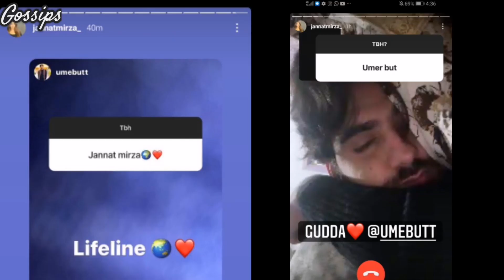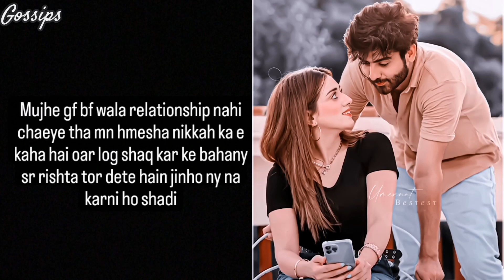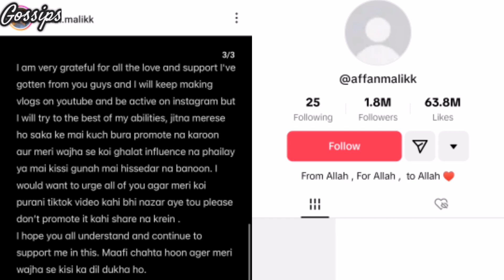jannat alishba & sehar breakup reason | jannat mirza umer butt alishba anjum and affan malik breakup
Pakistani famous tiktok couple jannat mirza and umer butt alishba anjum and affan malik sehar mirza and sheran khan they all were engaged but not anymore rdason explained in video.